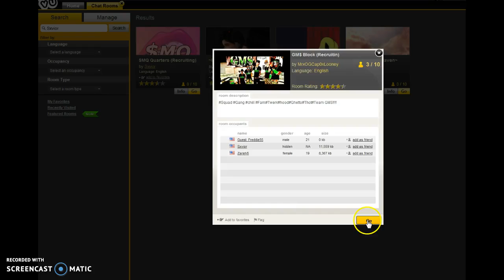IMVU sxvior RIP THIS WEAK FAM LOVE TO JUMP PPL LOLLL